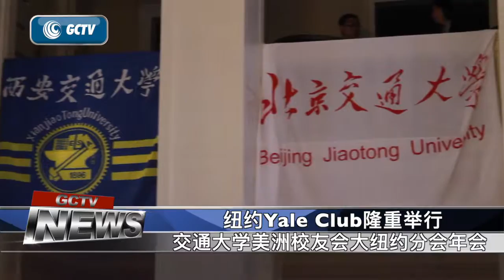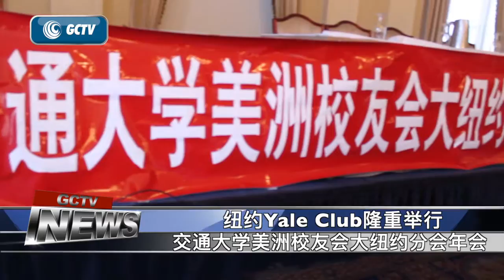赵小兰出席交通大学美洲校友会 GCTV News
This video is about Lee Ping Bing GCTV News